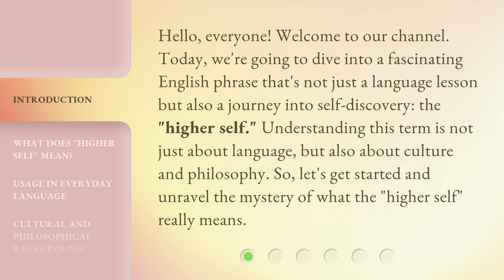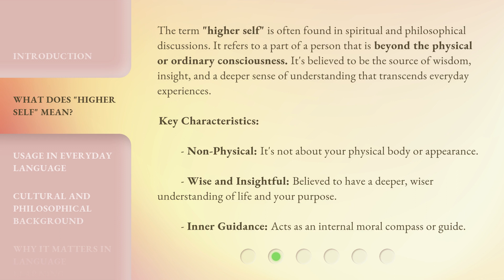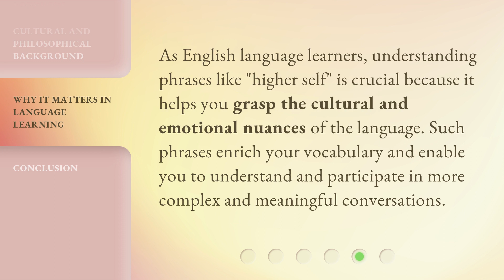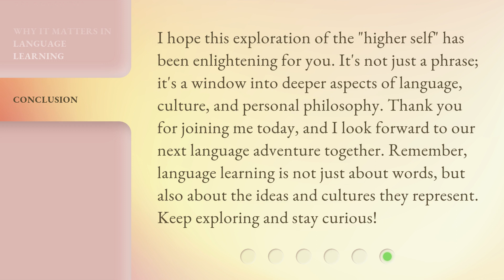Exploring Your "Higher Self": A Guide to Understanding This Profound Concept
00:00 • Introduction - Exploring Your "Higher Self": A Guide to Understanding This Profound Concept
00:37 • What Does "Higher Self" Mean?
01:19 • Usage in Everyday Language
01:49 • Cultural and Philosophical Background
02:25 • Why It Matters in Language Learning